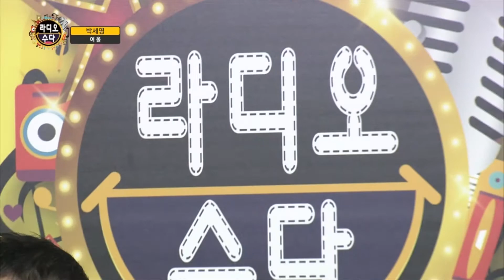박세영 - 여울 (작사 이형주, 작곡 김상겸) 46회 [길정화TV]